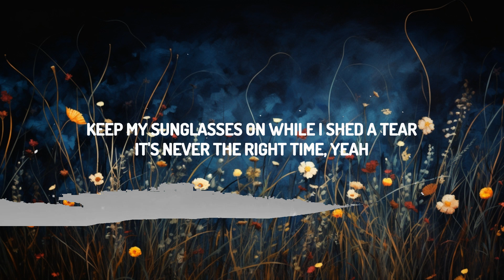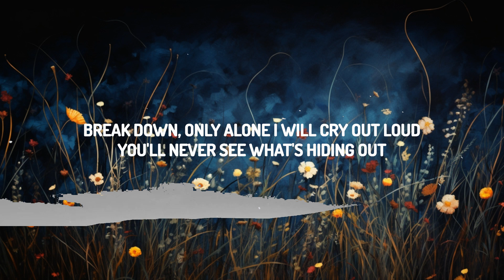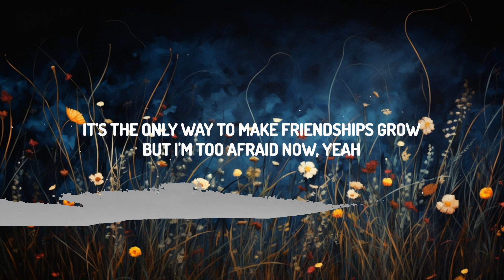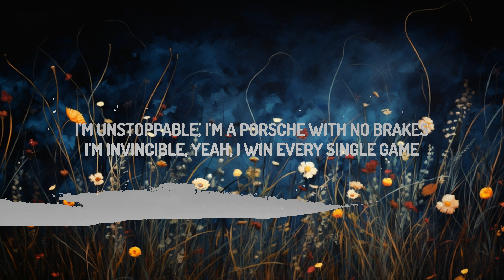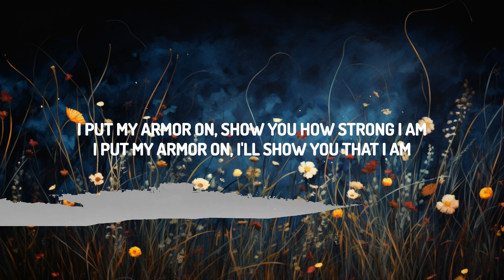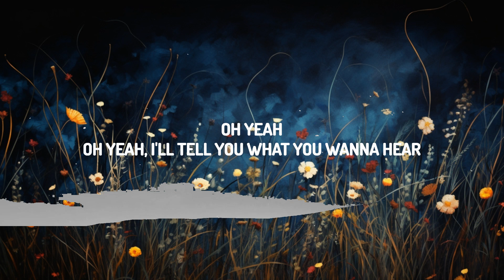Sia - Unstoppable (Lyrics) | 30mins with Chilling music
(Lyrics):
[Verse 1]

Unstoppable
Sia Lyrics